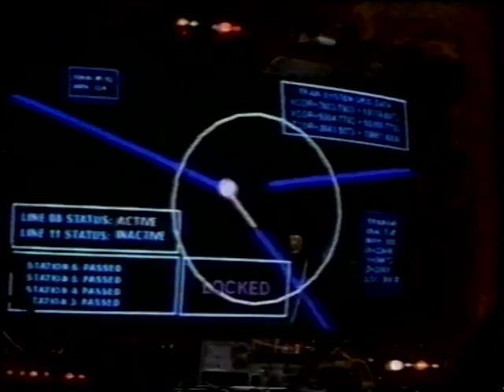GamesMaster Feature: Lawnmower Man 2 - Beyond Cyberspace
S05E16

The enormously unsuccessful film gets another plug/advert on the show with some interviews with Patrick Bergin, Matt Frewer and Austin O'Brien

Lawnmower Man 2: Beyond Cyberspace (also subtitled Jobe's War) is a 1996 science fiction action film written and directed by Farhad Mann, and starring Matt Frewer, Patrick Bergin, Austin O'Brien, and Ely Pouget. It is a sequel to the 1992 film The Lawnmower Man. The film was negatively reviewed by both critics and fans of the original film